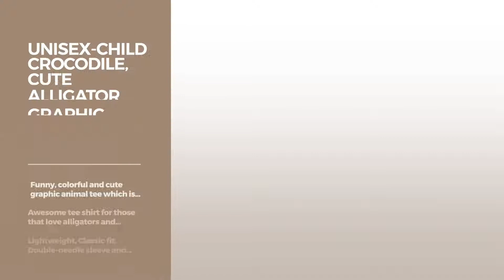Top 12 Tees By Animal Den // Graphic T-Shirts Best Sellers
Are You a animal den Fan? Here are the Best Graphic Tees ever!
unisex-child Colorful Animals Kids Shirt Graphic Animal Nature Tee 8 Navy Colorful Animals Kids Shirt Graphic Animal Nature Tee 8 Navy

unisex-child Cute Vintage Prairie Dog Graphic T-Shirt for Pet Owners 4 Navy Vintage Prairie Dog Graphic T Shirt for Pet Owners 4 Navy

unisex-child Red Ridin' Wolf Wolves Animal Print Graphic T-shirt  10 Slate Ridin' Wolf Wolves Animal Print Graphic T shirt  10 Slate

Mens Long Horned Goat Dabbing Funny Dance Move Dab Gift Tee Shirt Large Navy Goat Dabbing Funny Dance Move Dab Gift Tee Shirt Large Navy

unisex-child Crocodile, Cute Alligator Graphic Animal T-shirt  8 Royal Blue Crocodile, Cute Alligator Graphic Animal T shirt  8 Royal Blue

Mens Monarch Butterfly T Shirt Small Grass Butterfly T Shirt Small Grass

Womens Fox, Foxy Tail Cute Animal Graphic Tee Shirt  Large Cranberry Tail Cute Animal Graphic Tee Shirt  Large Cranberry

Womens Wolf Howling In A Forest - Graphic T-shirt Small Baby Blue Howling In A Forest Graphic T shirt Small Baby Blue

Mens Owl T-Shirt owl Hilarious Gift Graphic T Shirt Animal Large Baby Blue owl Hilarious Gift Graphic T Shirt Animal Large Baby Blue

Kids Pretty Floral Wreath Grey Hare Cutesy Girly Graphic T-Shirts 6 White Floral Wreath Grey Hare Cutesy Girly Graphic T Shirts 6 White

Kids Let's Party - Party Animal Graphic T-shirt 6 White Party Animal Graphic T shirt 6 White

Kids Animal Lovers Fun Wild Life Themed Graphic T-Shirt 6 White Lovers Fun Wild Life Themed Graphic T Shirt 6 White

Try also: Unisex-childColorful, Unisex-childCute, Unisex-childRed, MensLong, Unisex-childCrocodile,,